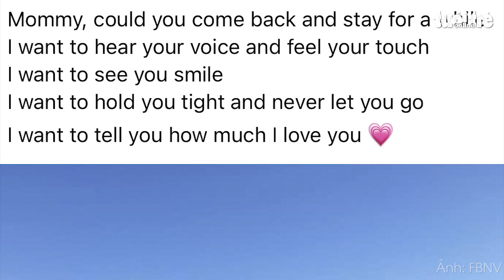Trizzie Phương Trinh hứa sẽ lo cho các con nuôi của Phi Nhung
Thông tin nữ ca sĩ Phi Nhung ra đi trưa 28-9 do mắc COVID-19 khiến nhiều đồng nghiệp, người hâm mộ không khỏi xót xa. Từ Mỹ, Wendy Phạm - con gái ruột của Phi Nhung - thay đổi ảnh đại diện thành ảnh bông hoa màu trắng đen.